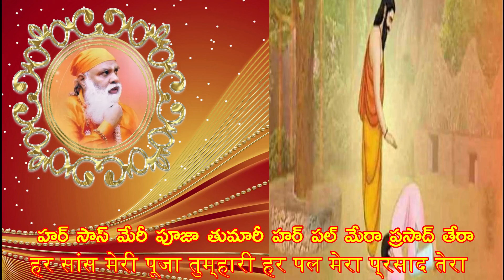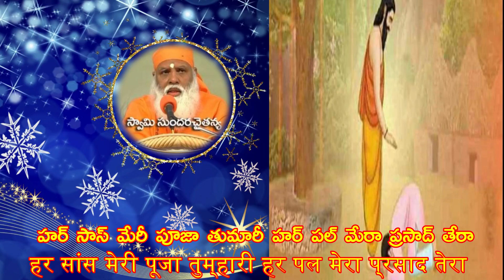హర్ సాస్ మేరీ పూజా తుమారీ హర్ పల్ మేరా ప్రసాద్ తేరాहर सांस मेरी पूजा तुम्हारी हरपल मेरा प्रसादतेरा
హర్ సాస్ మేరీ పూజా తుమారీ హర్ పల్ మేరా ప్రసాద్ తేరా
हर सांस मेरी पूजा तुम्हारी हर पल मेरा प्रसाद तेरा